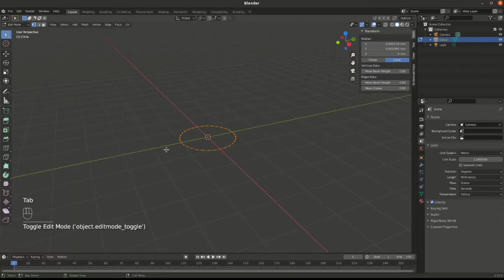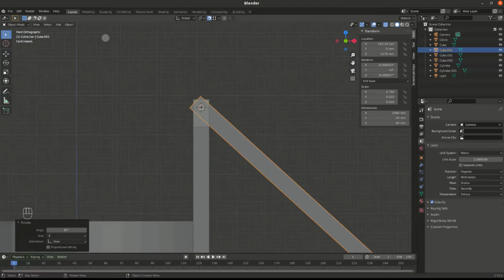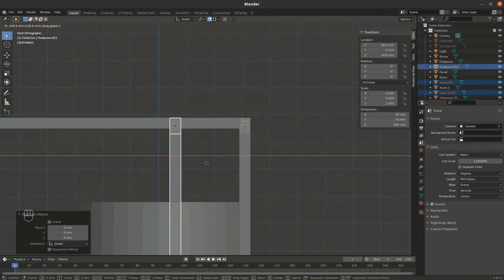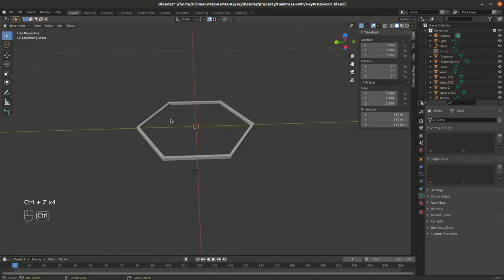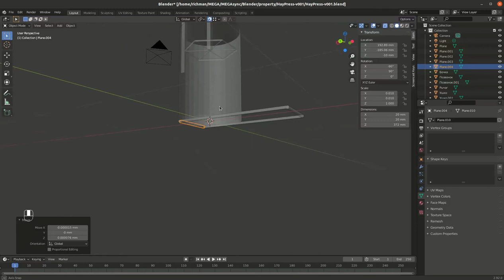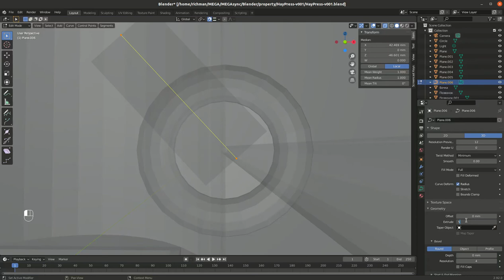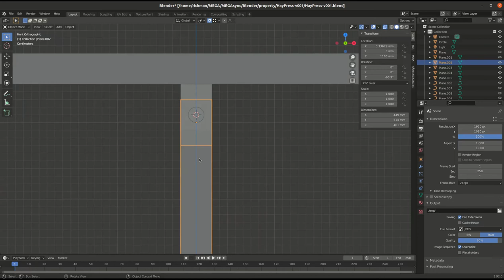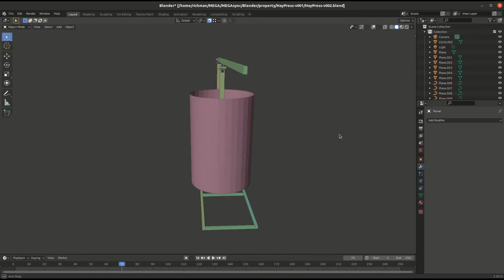3D моделирование ручной тюковалки для сена из бочки в Блендере. Прототипирование реального проекта.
Это видео будет полезно не только начинающим 3Д моделистам, но может пригодиться тем, кто держит живность, для которой необходимо сено. Ручная мини-тюковалка для сена из бочки - отличное решение для мелкого ЛПХ. Данное приспособление проверено лично мной и его изготовление я покажу в следующем видео.
Из этого видео мы узнаем:
* оригинальный дизайн конструкции тюковалки для сена из бочки;
* итоговые размеры всех деталей тюковалки для сена из бочки;
* как создать реальный прототип тюковалки для сена из бочки в 3Д для будущего проекта, воплощённого в жизни;
* процесс моделирования тюковалки для сена из бочки "в живую" с нуля.

Посмотреть и БЕСПЛАТНО СКАЧАТЬ эту 3д-модель тюковалки для сена из бочки

Привет! Меня зовут Владимир Остроготский. Я работаю в сфере дизайна и строительства. Веду подсобное хозяйство. В своих видео я делюсь опытом, наблюдениями, мыслями и красотой.

ПОМОЧЬ развитию канала:
2) Поставь 👍 или 👎 под этим видео.
3) Оставь комментарий под видео.
4) Поделись видео с друзьями!
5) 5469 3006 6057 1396 (Сбербанк)